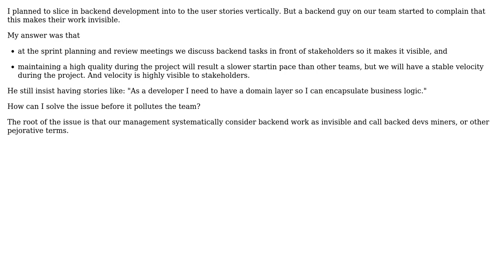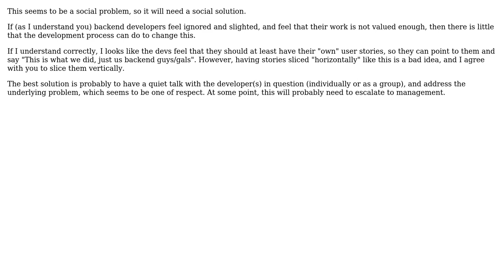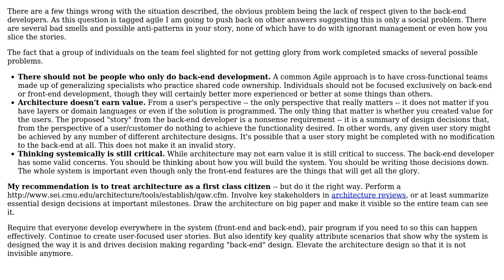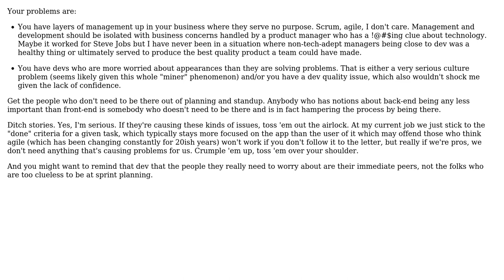Software Engineering: Backend devs put down by user stories (4 Solutions!!)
Software Engineering: Backend devs put down by user stories

With thanks & praise to God, and with thanks to the many people who have made this project possible! | Content (except music & images) licensed under CC BY-SA | Music | Images & others | With thanks to user Szili user sleske user Sklivvz user Michael user Erik Reppen and the Stack Exchange Network Trademarks are property of their respective owners. You are responsible for your own actions.